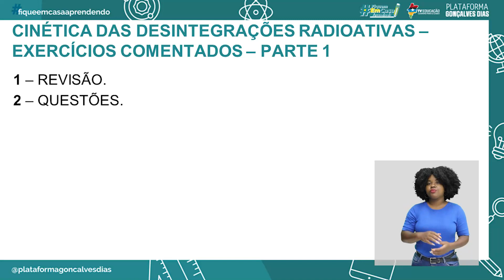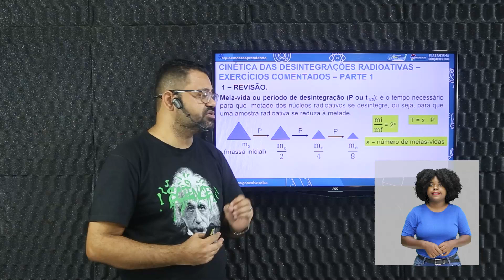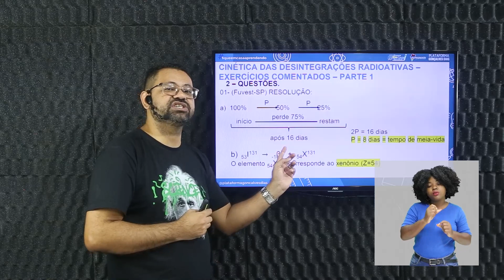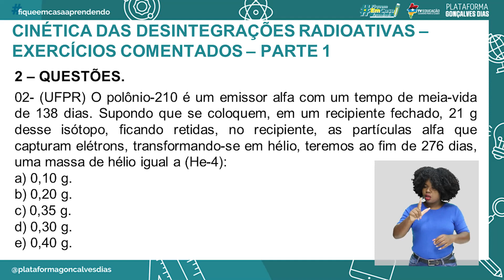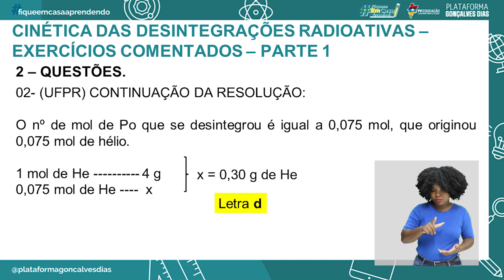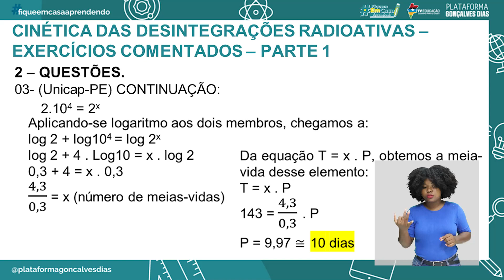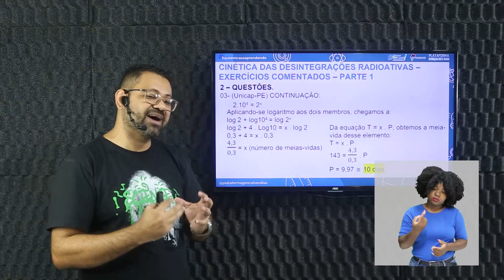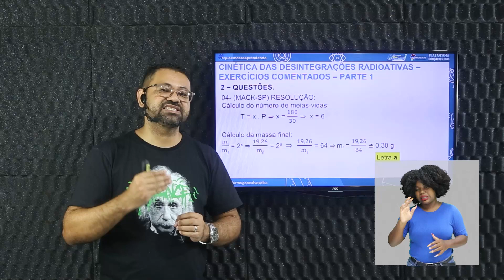Cinética das desintegrações (Exercícios comentados - Parte l)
Química – Cinética das desintegrações (Exercícios comentados - Parte l)  – 4° período